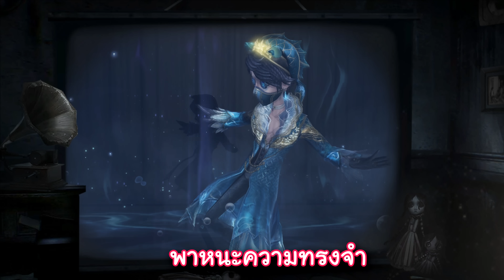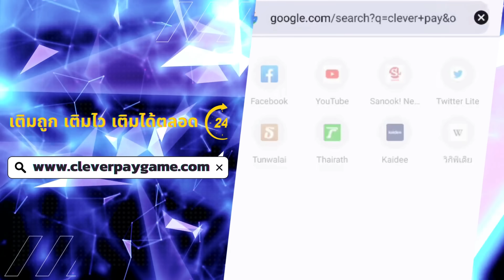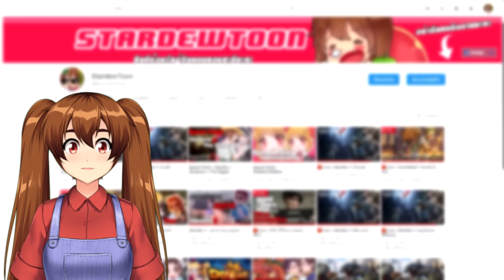Identity V | สกินใหม่น้องคาร์ล "พาหนะความทรงจำ" สุดเท่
สกินใหม่น้องคาร์ล "พาหนะความทรงจำ" สุดเท่มาแล้ววว ได้เวลาเอาไปลงสนาม
ความลับนางฟ้าของสตาเด๋อเติมเกมยังไงให้คุ้ม!
โปรโมชั่นพิเศษเติม Identity V บน website
👇 คลิก 👇
รับทันที Clever Coin x2 ทุกๆการเติม 100 บาท

(อย่าลืมใส่ @ ด้านหน้าด้วยนะ)